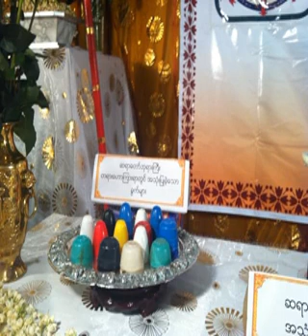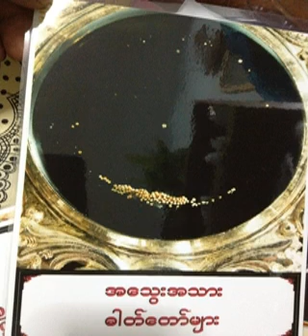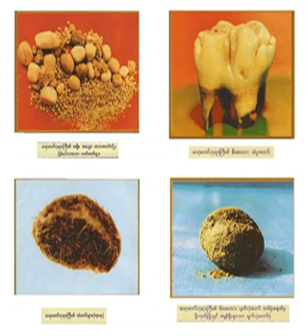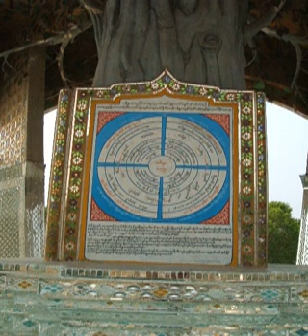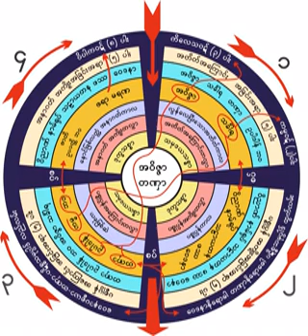၂၂၅၉။ (၂၉.၂.၁၉၆၀) သမၼာဒိ႒ိငါးမ်ဳိး အမွတ္ (၂) တရားေတာ္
၂၂၅၉။ (၂၉.၂.၁၉၆၀) သမၼာဒိ႒ိငါးမ်ဳိး အမွတ္ (၂) တရားေတာ္